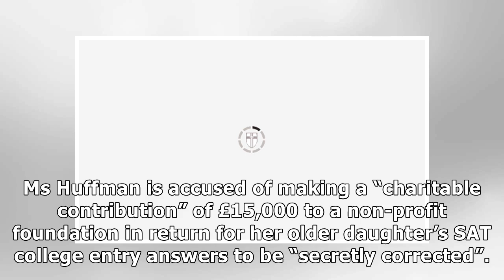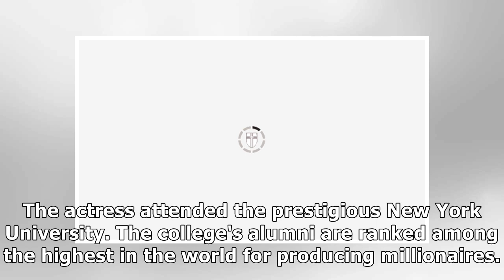Felicity Huffman net worth: How much is US star worth amid paying US colleges scandal